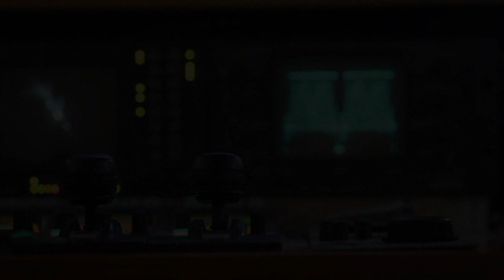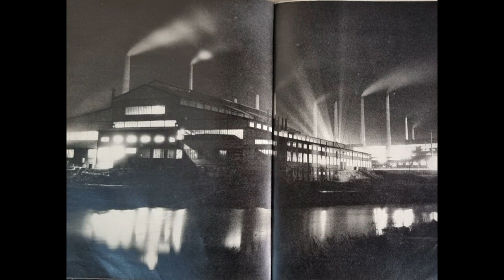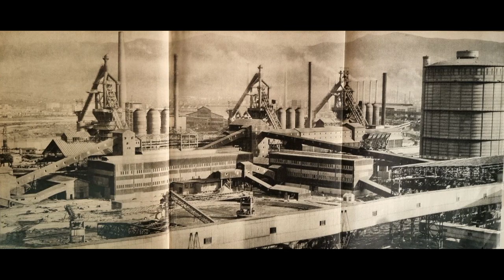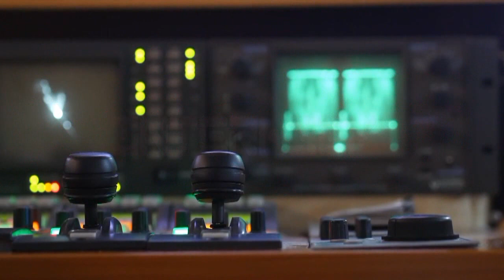ZABORAVLJENA MAJKA - 130 GODINA POSLIJE - ŽELJAZARA ZENICA